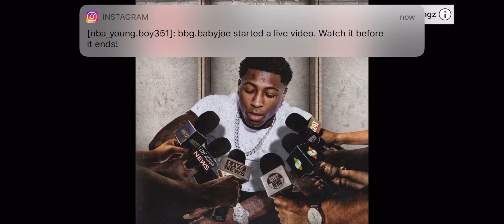Nbayoungboy-rebels kick it